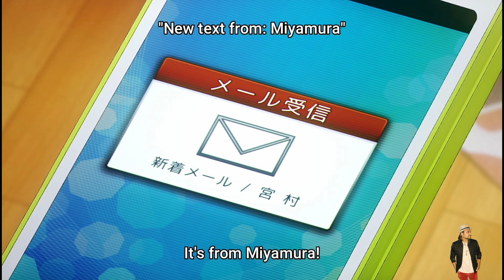Horimiya Season 1 Episode 12 Explained in Hindi | Netflix Series हिंदी / उर्दू | Hitesh Nagar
Horimiya
horimiya episodes
horimiya ep 1
horimiya episode 1
horimiya ep 1 eng sub
horimiya episode 1 english dub
horimiya english subtitles download
horimiya ep 5
horimiya ep 7
horimiya fandom
horimiya fanart
horimiya fanfiction
horimiya full episodes
horimiya free online
horimiya full movie
horimiya filler list
horimiya genre
horimiya gif
horimiya gogoanime.co.in
horimiya girl
horimiya girl name
horimiya gifts
horimiya google drive
horimiya good or bad
horimiya hindi dubbed
horimiya how many episodes
horimiya hd wallpaper
horimiya how many seasons
horimiya hairstyle
horimiya hori
horimiya hindi sub
horimiya hindi dubbed watch online
horimiya in hindi dubbed
horimiya imdb
horimiya izumi
horimiya in english
horimiya images
horimiya in japanese
horimiya in netflix
horimiya intro song
horimiya japanese drama
horimiya japanese name
horimiya japanese movie
horimiya japanese
horimiya japanese voice actors
horimiya jealous
horimiya japanese manga
horimiya jutsu